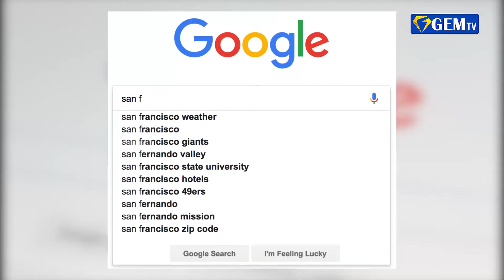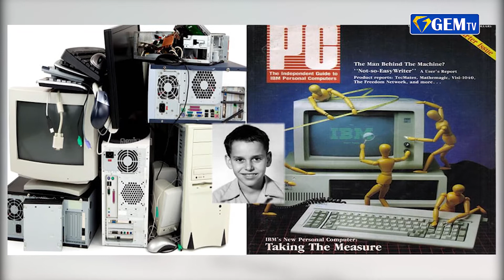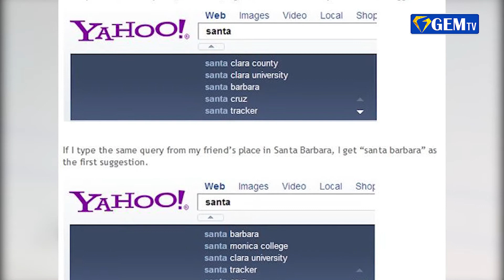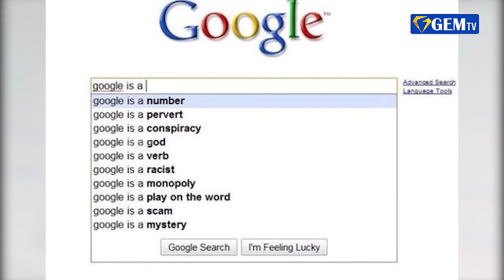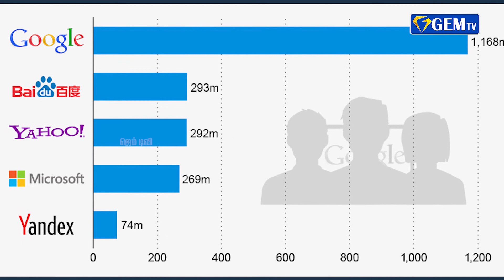HAPPY BIRTHDAY GOOGLE | 23rd BirthDay | GEMT TV